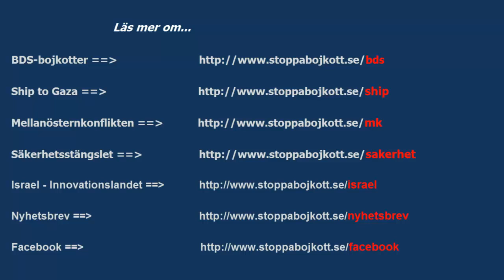Efter talet från Israels PM i FN om Irans kärnvapenplaner attackerades Malmös judiska församling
Några timmar efter att Israels premiärminister höll sitt tal i FN om att ta Irans kärnvapenambitioner på allvar attackerades den judiska församlingen i Malmö. Rebecka Hagerfors tog det utmärkta initiativet att under kvällen samla ett 70-tal personer för att visa stöd för Malmös judiska församling.